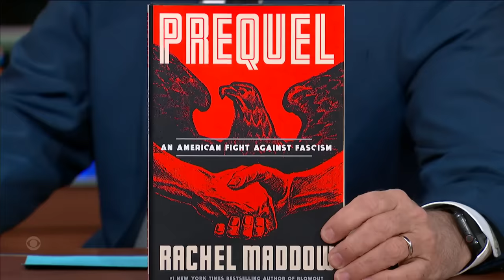Trump’s “Vermin” Comment Wasn’t a Slip of the Tongue - Rachel Maddow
Author and journalist Rachel Maddow tells Stephen that former president Trump is deliberately using dehumanizing language against his opponents and inviting critics to label him a fascist as he seeks to return to power. Stick around for more with Rachel and check out her latest book, “Prequel: An American Fight Against Fascism,” available now.